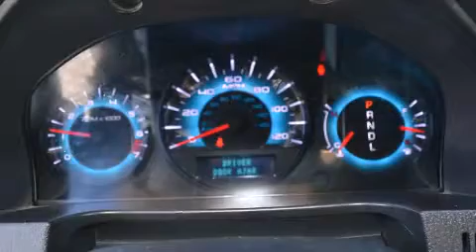2011 Ford Fusion in Canoga Park, CA 91304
David Ellis Chrysler Jeep

Treat yourself to a test drive in the 2011 Ford Fusion. This 4 door, 5 passenger sedan still has less than 80,000 miles! It's equipped with tons of terrific amenities, but it won't break your budget. Such as remote keyless entry, front and rear reading lights, a tachometer, a trip computer, tilt and telescoping steering wheel, cruise control, an overhead console, and a split folding rear seat. Premium sound drives 6 speakers, providing you and your passengers a sensational audio experience. Ford ensures the safety and security of its passengers with equipment such as: dual front impact airbags, head curtain airbags, traction control, brake assist, a security system, and 4 wheel disc brakes with ABS. For added security, dynamic Stability Control supplements the drivetrain. Our sales staff will help you find the vehicle that you've been searching for. We'd be happy to answer any questions that you may have. Please don't hesitate to give us a call.